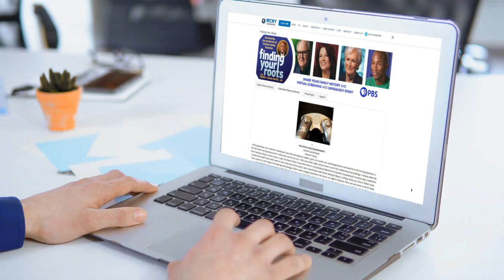Finding Your Roots Season 7–Share your family history!